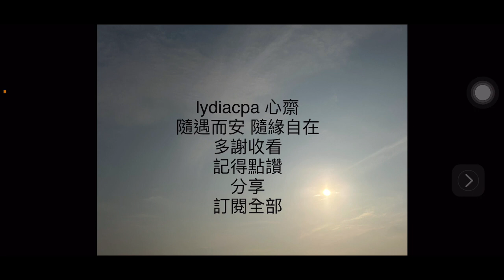2023-11-22 花雨滿天維摩說法（上#南懷瑾老師 講述 讀懂了一些 維摩詰經 心量不自覺的擴大了#廣東話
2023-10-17 凝視三星堆 四川考古新發現 故宮博物院 展覽將呈現120件距今2600–4500年的青銅器、玉器、金器及陶器等珍貴文物 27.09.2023 – 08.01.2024

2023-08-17 倪海廈 養生演講 最後的希望 倪一帖 什麼叫正常人 從感冒到癌症 做自己的醫生 廣東話  齋講 lydiacpa 心齋

星期日 電影
星期一 雜談
星期二 茶文化
星期三 閱讀
星期四 健康